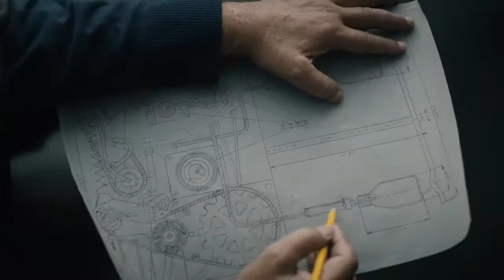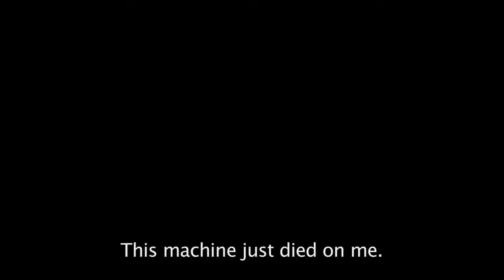The Farewell Party Official Trailer (2014) - Ze'ev Revach, Aliza Rosen HD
The Fairwell Party is a compassionate dark comedy about friendship and knowing when to say goodbye. A group of friends at a Jerusalem retirement home build a machine for self-euthanasia in order to help their terminally ill friend. When rumors of the machine begin to spread, more and more people ask for their help, and the friends are faced with an emotional dilemma.